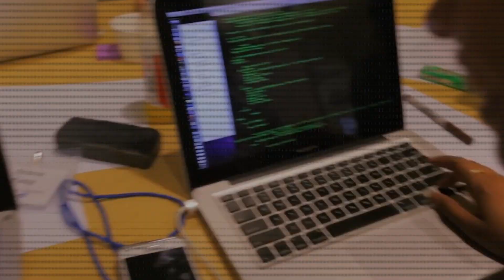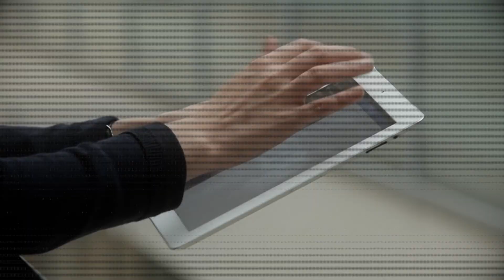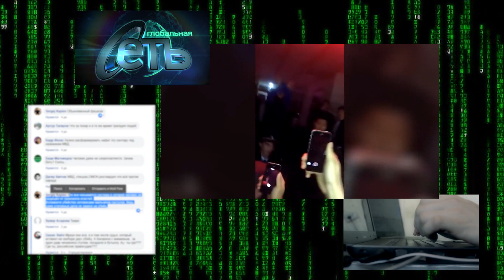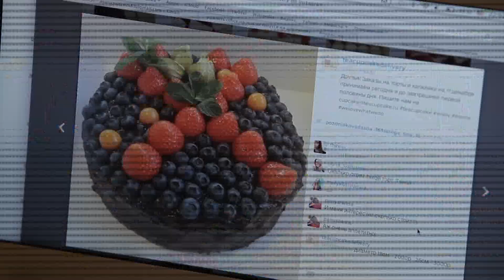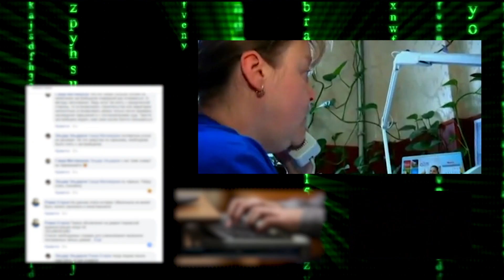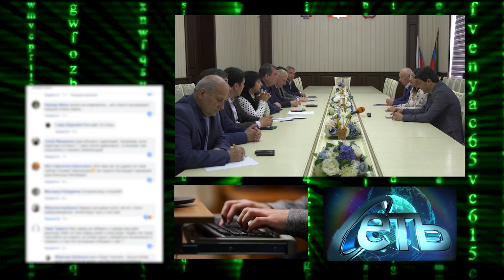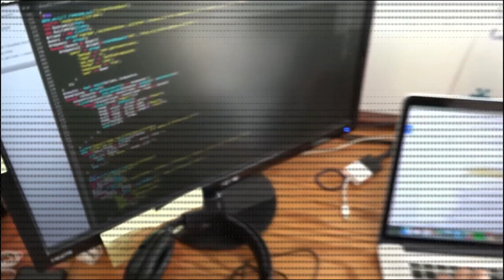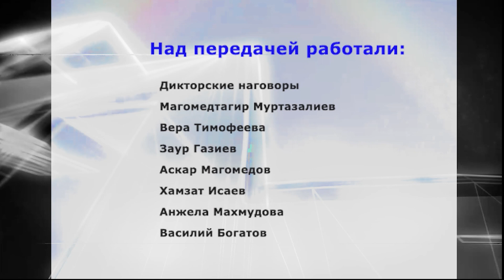Глобальная сеть- 35 (2018-2019)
1. Поток сели  в Гумбетовском районе  унес пять машин,  8 мотороллеров и несколько голов крупного рогатого скота. Кратковременный сильный дождь с градом выпал накануне. Поток грязи и воды пронесся по центральной улице села Нижнее Инхо, снося все на своем пути. Очень непростая ситуация сложилась и в Цумадинском районе.
2  И кто бы мог подумать, что праздничные дни у на обойдутся без происшествий.  Так и случилось. Колонна ехавшая на празднование 9 мая вдруг столкнулась с неожиданным препятствием. Внимание на экран.
3 11 мая, в Махачкале прошла акция, в ходе которой сотрудники ДПС раздали водителям воду и финики на ифтар. На кадрах, распространенных в сети, сотрудники правопорядка останавливали проезжающие в потоке автомобили и раздавали водителям финики и воду. Что по этому поводу писали пользователи виртуальных дебрей – предлагаем узнать вам прямо сейчас.
4 Не отреагировать на этот пост юзеры просто не могли. В нём о том, как  молодая женщина, которая почувствовала себя плохо – вызвала скорую помощь. Но скорая таки не приехала. Врачи просто не захотели искать названный адрес. И тут началось. Комменты посыпались, как из рога изобилия.
5 Генеральный директор аэропорта Махачкалы Арсен Пирмагомедов, заместитель мэра израильского города Хадера, Натан Ливиев и депутат городского собрания израильского города Сдерот, Хава Нахшунова заключили договор о сотрудничестве. Об этом сообщили в пресс-службе администрации Дербента.
6 Дагестанский боец Магомед Магомедкеримов стартовал с победы в новом сезоне лиги PFL.